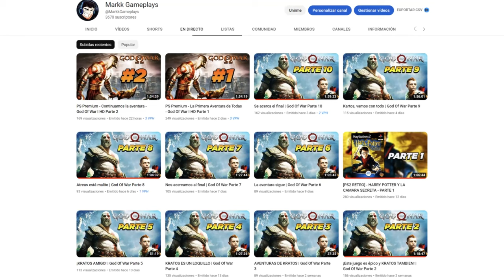NUEVA AURA (Campeón del Festival) - Dragon Ball Xenoverse 2